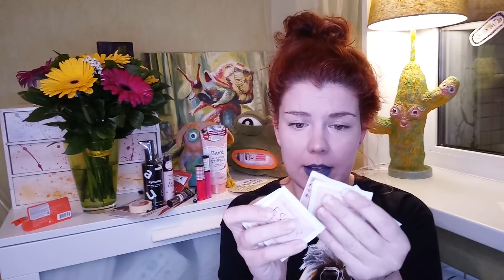Я люблю себя до слёз. Бокс от Марка Кауфмана